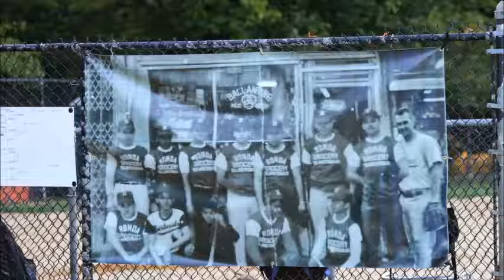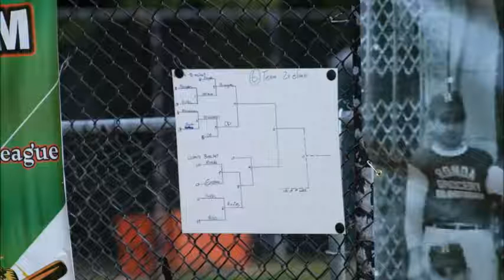Fighting Cancer ...Right Now ... B/C It's More Than Just a Game